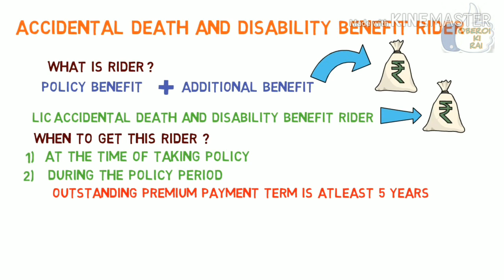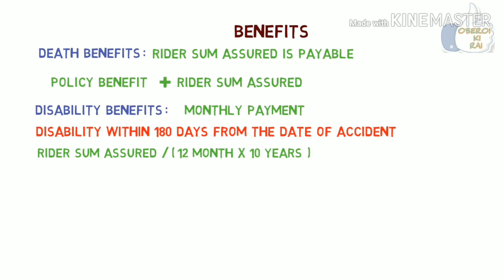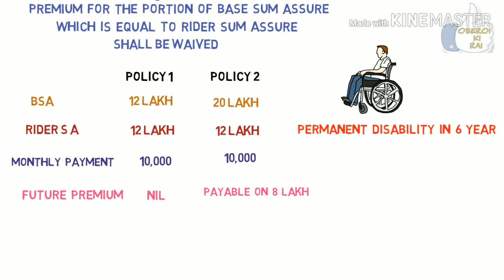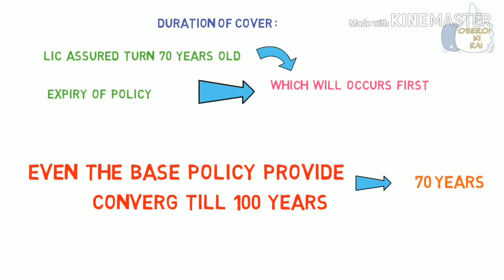Accidental Death and Disability benefit rider / OBEROI KI RAI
This video helps you to understand  the LIC’s Accidental Death and Disability Benefit Rider in very simple language with example , it provides complete information about this rider, its coverage, duration of cover , limit etc.,

LIC’s Riders